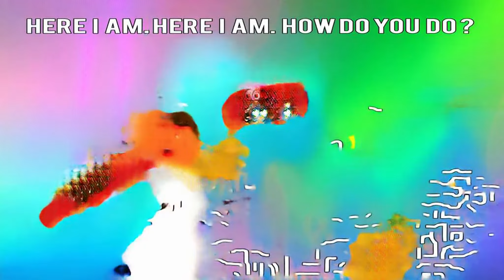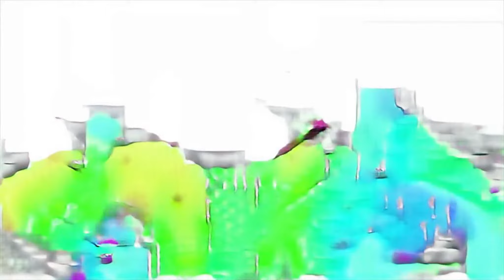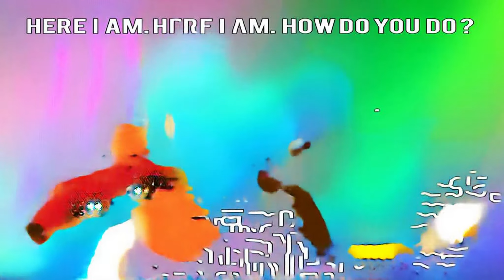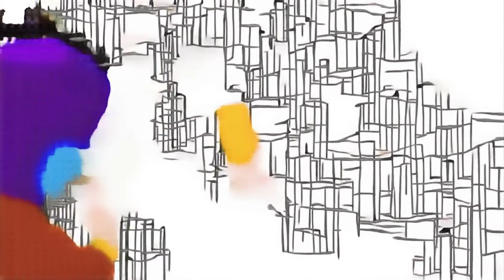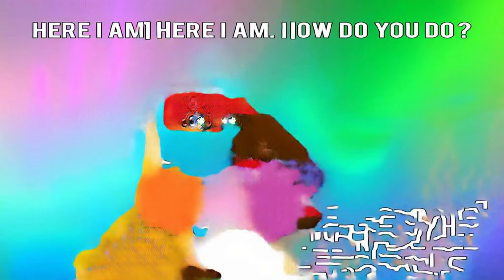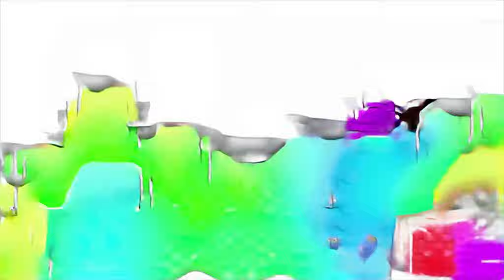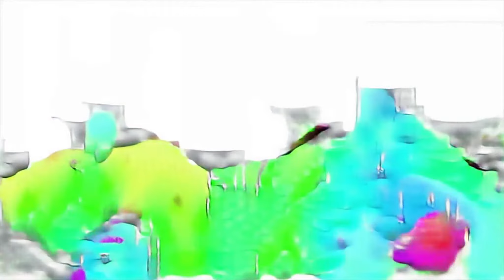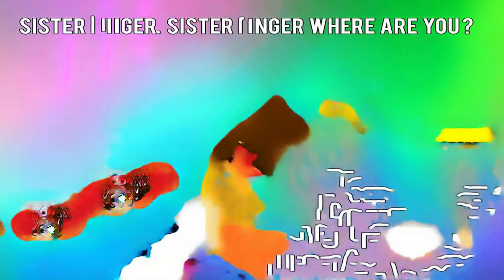Learn Colors with Colours tires for Kids and children Nursery rhymes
you make it we skate it devan ajab sanjura gajab love peppa pig and friends thunder hollow edewcate animations GameCube sara e marti il film gira storia dj arch jnr murder zig and marine star wars bb-8 'Walk with Jagan Anna good morning song minecraft secret house grinch FAR ABOVE THE CALL OF DUTY tootsie roll playdoh doctor berni spele rotallietas sand molds 坂田おさむ Full Movies Song toys surprise for kids Real life zig and sharko School Books Publisher DreamWorks Animation lego superheroes lisek roblox zombie apocalypse safari toy animals piano dude tcp odia films para malbuch майнкрафт выживание 6 t series part 14 nani new whatsapp status videos Real Cars Sevgi statusu 聖誕童話 meta knight bad videogame checkpoint 車 hatching dinosaur eggs Infantil